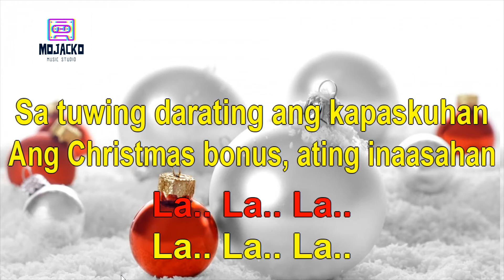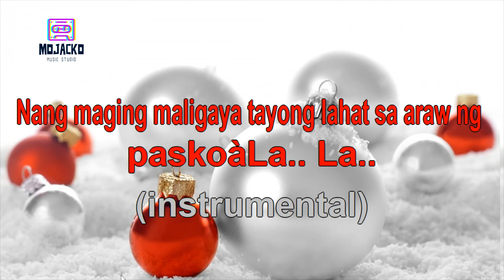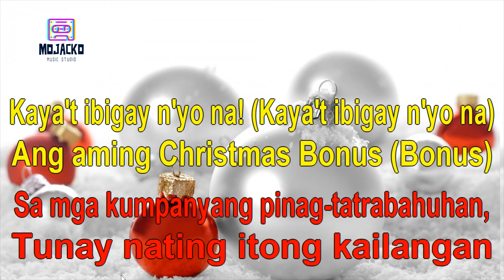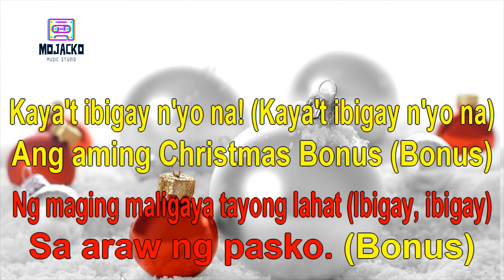CHRISTMAS BONUS - AEGIS KARAOKE